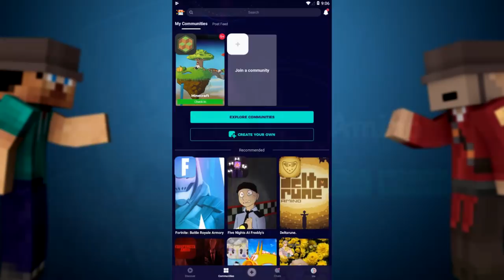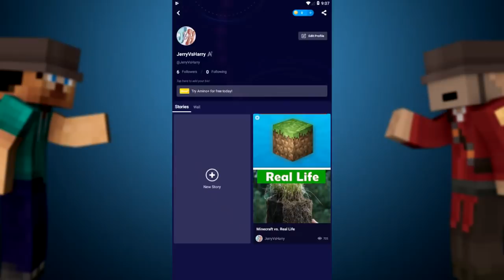LEGENDARY (Minecraft Build Battle)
Don’t forget to download Amino and search our profile name, JerryVsHarry, to check out our Stories:
Follow us to see more of our Stories and support us!